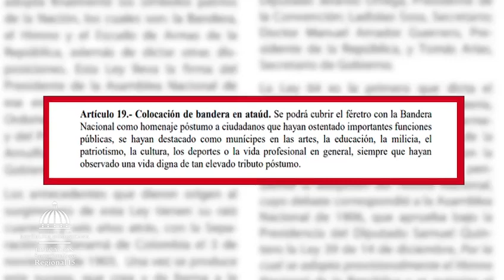Sindy Matos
Sindy Matos, nuestra aliada en el Despacho, nos explica un poco de la Ley 210-19, que regula el uso de los Símbolos Patrios de la República Dominicana. Además nos informa de cuáles son las acciones que se consideran insultantes a la Bandera Nacional.